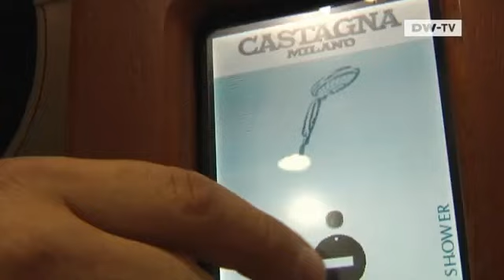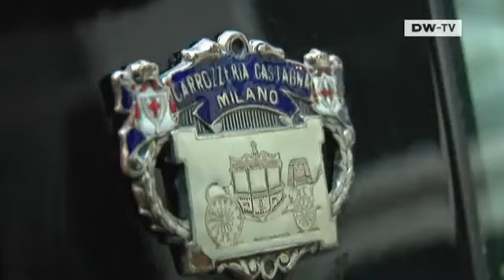مصمم السيارات الإيطالية"كاستاغنا ميلانو" | يوروماكس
شركة تصميم السيارات الإيطالية"كاستاغنا ميلانو"تقوم ببناء سيارات مبهرجة ومعظمها في الوقت الحالي من نماذج فيات 500. تستنبط الأفكار غير عادية من الزبائن أو مباشرة من مصمم السيارات دجواكينو اكامبورا. فهو يهتم بجعل نماذج سيارة فيات 500 الجميلة أصلا واحة متنوعة، مناسبة للشاطئ أو كومبي أو ليموزين طويلة فخمة.